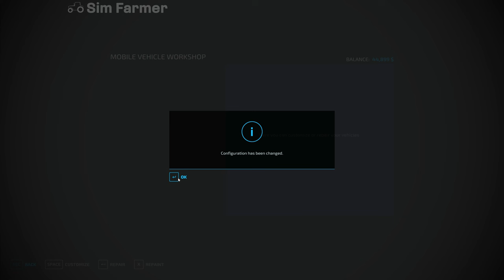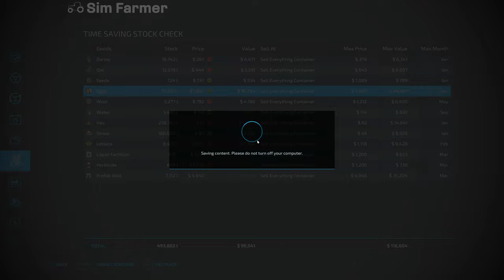ADDING TO THE YARD AND SOWING CANOLA! Dark Forest Survival Farming Simulator 22 Let's Play Part 16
FS22 Adding to the yard and sowing canola is the next part in the Dark Forest Survival let's play series on Farming Simulator 22. We start the day off selling two containers of wood at the sell everything container. We then mulch two of our fields before sowing canola into one of them for next years harvest. Once done we roll the field and then spray it with herbicide to prevent weeds growing. The next job is to add a new shed, silo and wind turbine to the farm yard before clearing more trees to open up space for a new field.

🔴 See the timelapse version of this video and series  @SimFarmer

▶ 1. Sum Wave: Friendship

▶ 2. Sum Wave: Milkyway